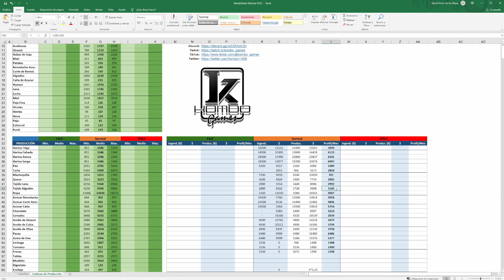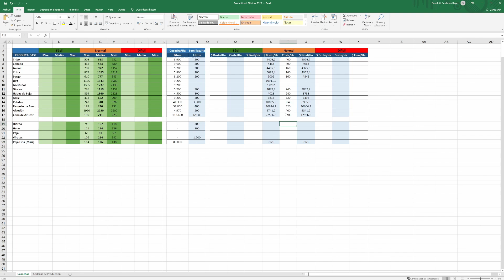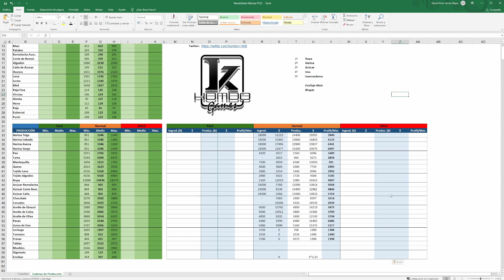TOP 5 📊 Cadenas de Producción (Fábricas) MÁS RENTABLES 🚜 - FARMING SIMULATOR 22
Las cadenas de producción de Farming Simulator 22 son algo muy rentable y aquí vamos a analizar cuales son los más rentables. Recuerda que estoy todos los días en DIRECTO a partir de las 18h Pásate a vivir momentos divertidos como los de este vídeo, charlas, videojuegos y mucho más.

🎁 Juegos y tarjetas prepago mucho más BARATAS (recuerda quitar tu adBlock antes de clickar)